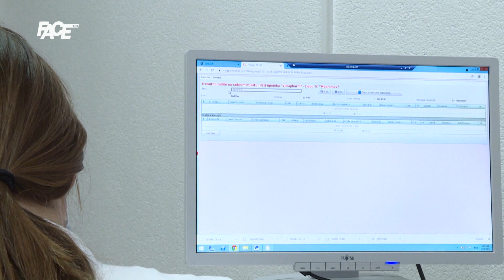Liderke u akciji - Tešanj: Žene koje rizikuju, grizu i plivaju u poduzetništvu!